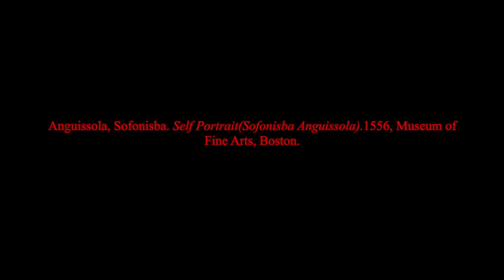The Chess Game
Artist: Sofonisba Anguissola

Works Cited
Viola, Massimo. “Life and Works of Sofonisba Anguissola, Noblewoman, Portraitist of Philip II.” Owlcation, Owlcation, 20 Mar. 2014,

Natashamoura. “The Chess Game by Sofonisba Anguissola.” Women'n Art, 1 Jan. 2019,

Anguissola, Sofonisba. Self Portrait(Sofonisba Anguissola).1556, Museum of Fine Arts, Boston.

Anguissola, Sofonisba. The Chess Game.1555, Muzeum Narodowe w Poznaniu, Poland.

AShamaluevMusic. “(No Copyright) Cinematic Piano Background Music For YouTube Videos - by AShamaluevMusic.” Youtube, 23 Dec. 2016,